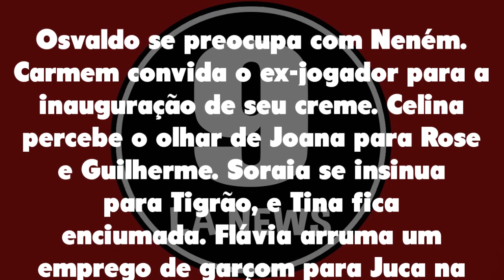Quanto Mais Vida Melhor 06/12/21 - Capítulo 13 de segunda-feira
Assistir o que vai acontecer em Quanto Mais Vida Melhor de segunda-feira 06 de dezembro de 2021